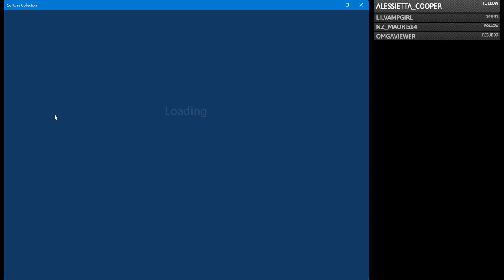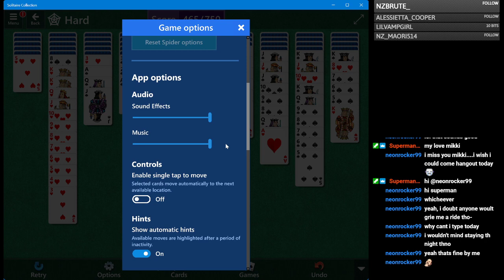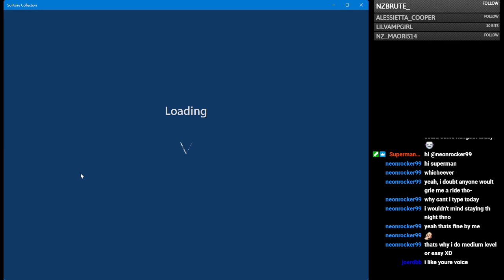6/07/22 Solitaire Stream, can't sleep 434/5